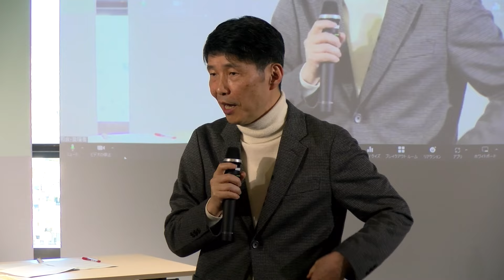ぐんま多文化共創シンポジウム（ダイジェスト）｜ぐんま暮らし・外国人活躍推進課｜群馬県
群馬県では、国籍、民族等の異なる人々が、多様性を生かして共に地域に新たな活力を創り出す多文化共創社会を目指しています。
「外国人材と日本人がともに活躍できる群馬県」となるために大切なことは何か。群馬県ではそのヒントを得るため、令和6年1月23日、群馬県多文化共創カンパニー認証事業者3社と外国人材・共生の専門家を招いて意見交換を行うシンポジウムを開催しました。
この動画では、シンポジウム当日の様子をダイジェストでお届けします。

■群馬県多文化共創カンパニー認証制度についてはこちら